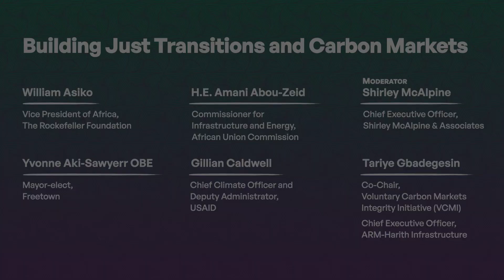Building a Just and Equitable Energy Future Fireside Chat